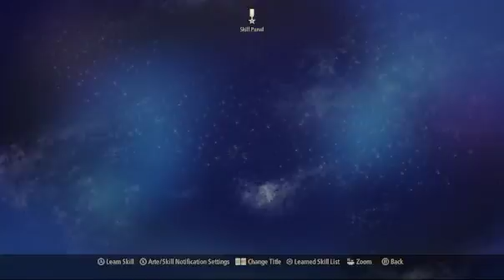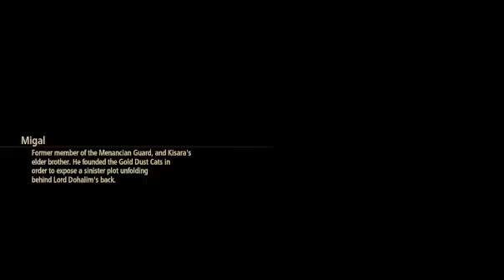Tales of Arise - 13 Aqfotle Hills